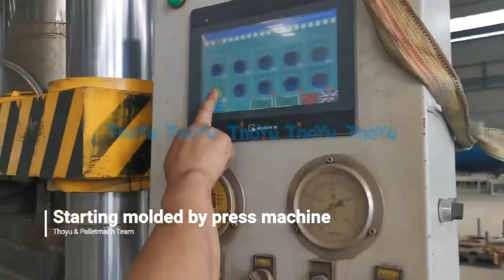Molded Bamboo Pallet Manufacturing Machine/Bamboo shaving pallet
Bamboo shaving material for pressed pallet manufacturing
Meet ISPM 15
Non-fumigation